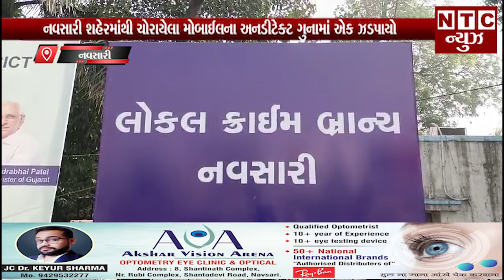| NTC News Navsari/નવસારી શહેરમાંથી ચોરાયેલા મોબાઈલના અનડીટેક્ટ ગુનામાં એક ઝડપાયો